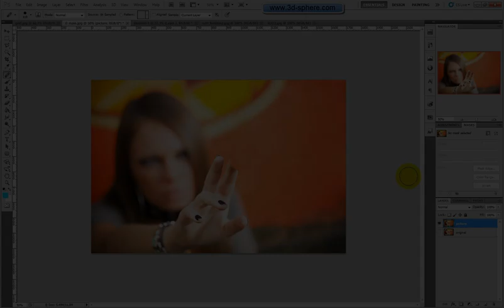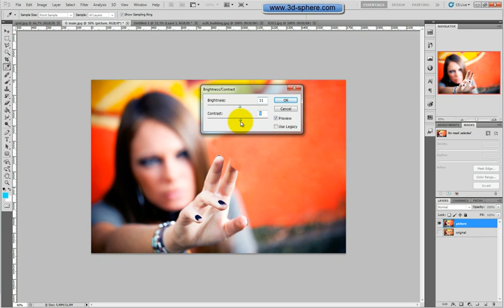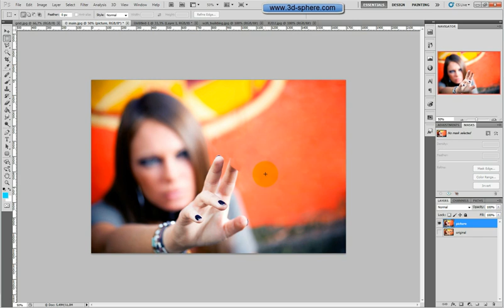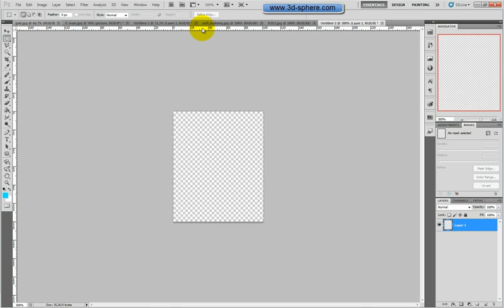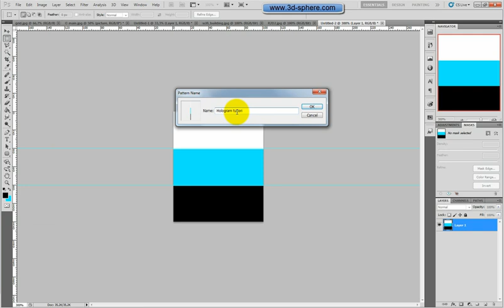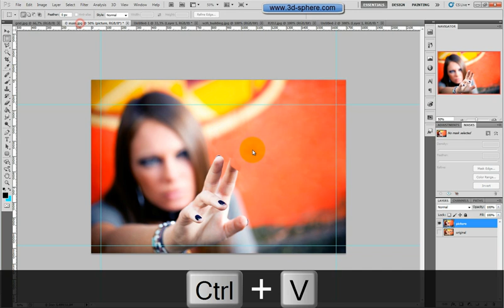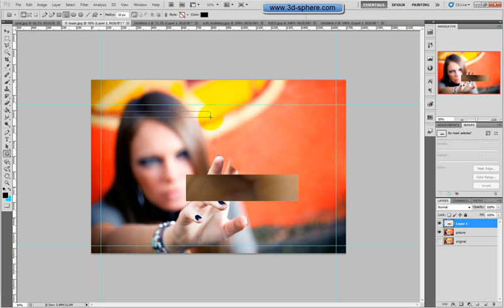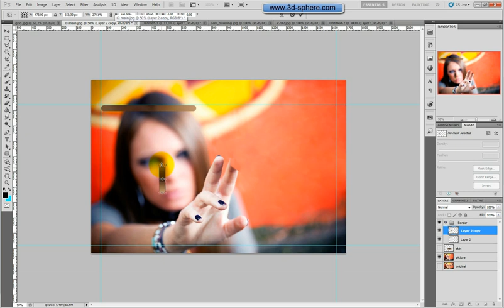Creating a hologram effect in Photoshop - preview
Photoshop is not only a great tool for digital painting, retouching or photo manipulation but also a tool with help which you can create any special effect you could imagine. In this tutorial  i will focus on creating a hologram interface effect on a stock photo using different tools and brushes. At first i will change a bit the stock photo on which i will later apply the hologram interface and all parts of it. By this i will hide and particularly reconstruct a person finger to my needs by deleting the current object which she is holding...

Admin3D